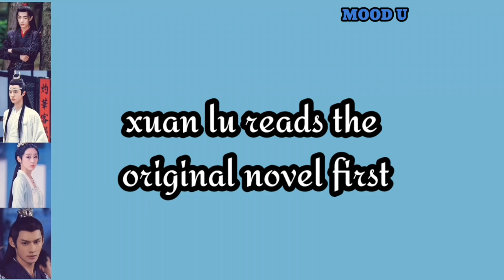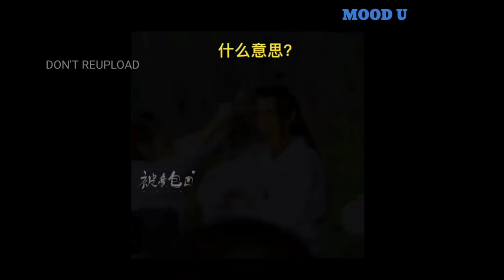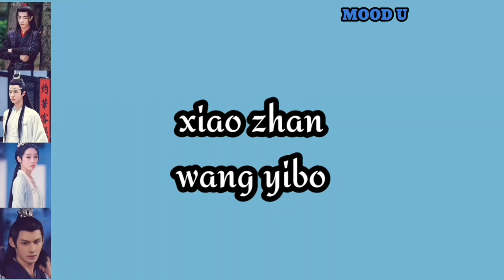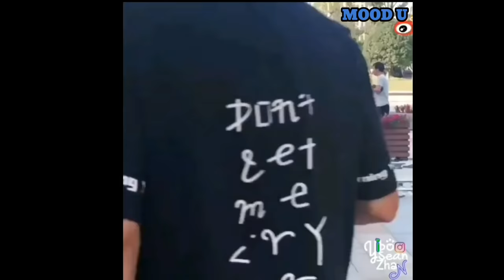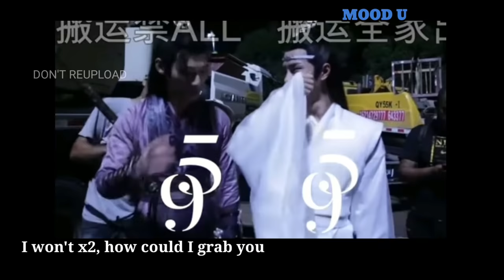[ENG] Xiao Zhan Wang Yibo moments with Xuan Lu Wang Zhuocheng 肖战​ 王一博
Xuan lu jie is already a MDSZ fan even before auditioning for The Untamed 😅. Wei Wuxian and Jiang Cheng are just Xiao Zhan and Wang Zhuocheng being themselves 🤭.

I'm not the owner of this image, music and/or video. I only claim the editing of my videos.